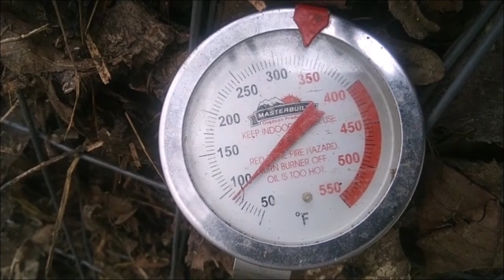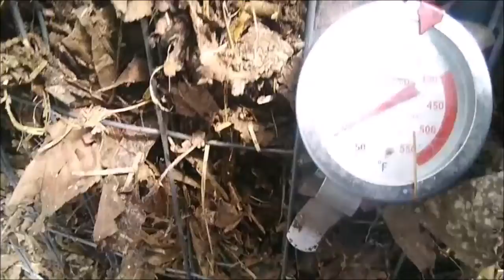FACELESS HOMESTEADER SEASON 2021 EPISODE #17 BEE YARD REBUILD COMPOST HITS 90 STACK HONEY BOXES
HOMESTEAD LIVING FARMING COMPOSTING CHICKEN RAISING GARDENS GREENHOUSE BUILDING MANURE BEEKEEPING HIVE BUILDING RAISED BEDS GARDENING HERBS BLOG FIND JESUS NO TILL GARDENING INCUBATOR HATCHING CHICKS CUTTINGS GUINEAS WHEAT FODDER MAPLE SYRUP TREE TAPPING SEED PLANTING